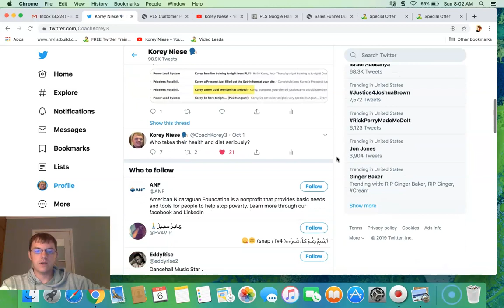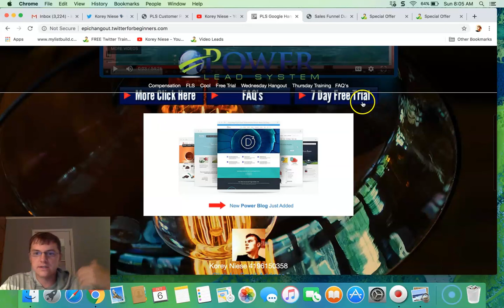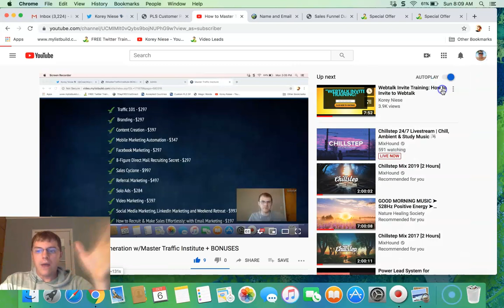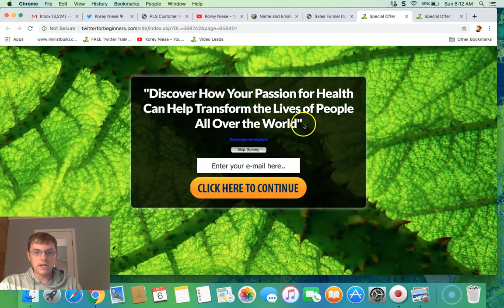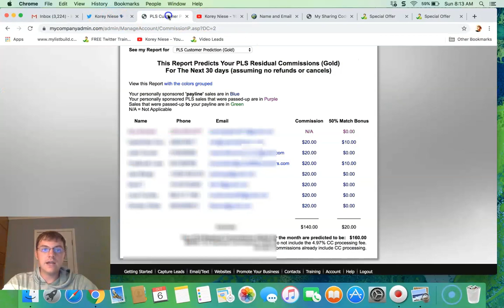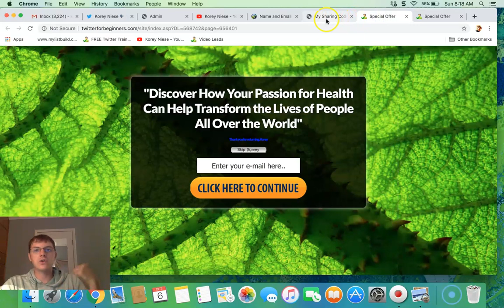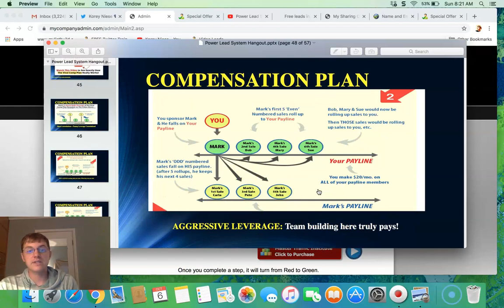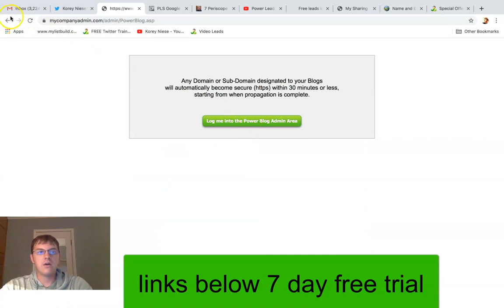PROOF and How PLS Automation Funnels Work on Complete Autopilot and more!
New here? You can learn more about Power Lead System right

Check this out.  "Power Lead System Domain Setup Training!"

Power Lead System FAST START Day 1: Watch this First